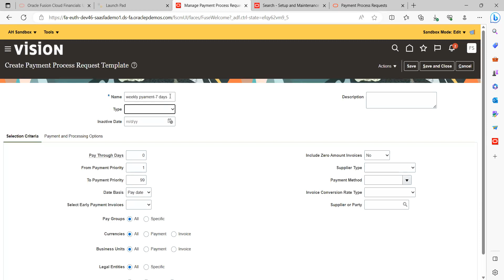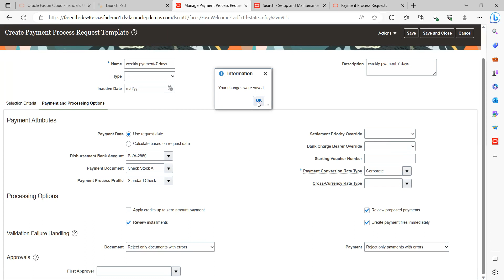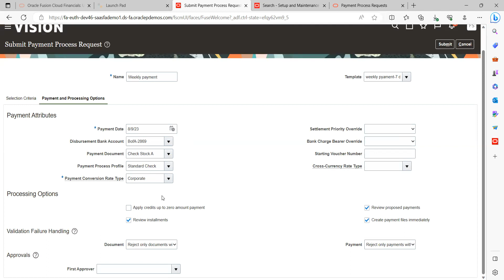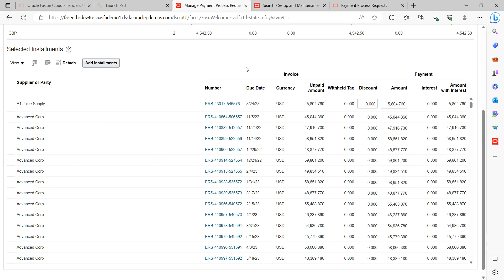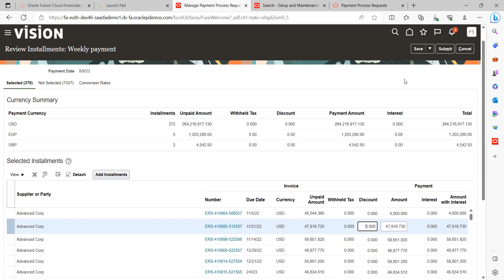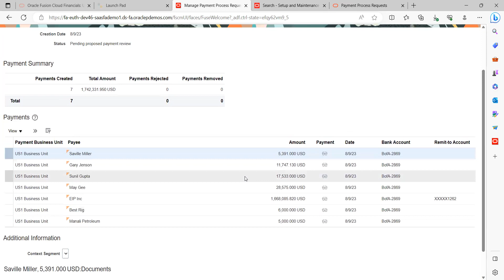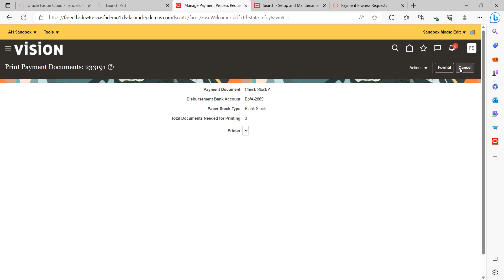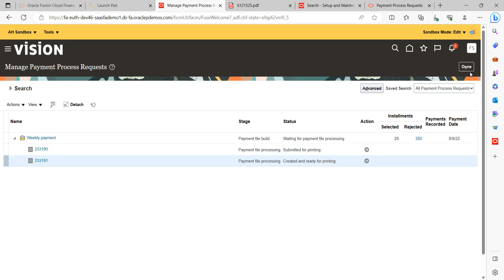ORACLE FUSION PAYABLES | How to create a new payment process request in fusion Payables